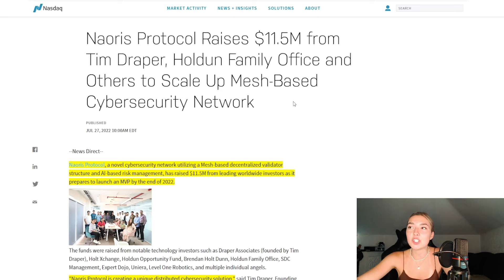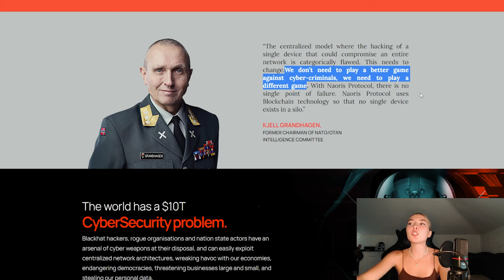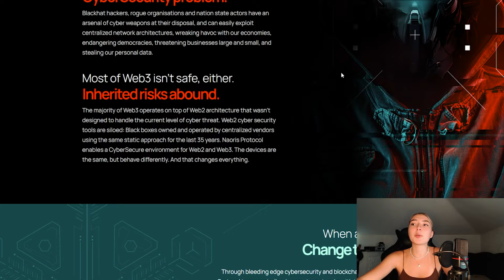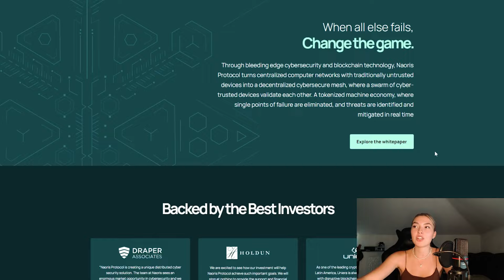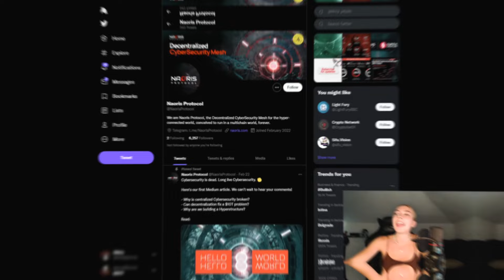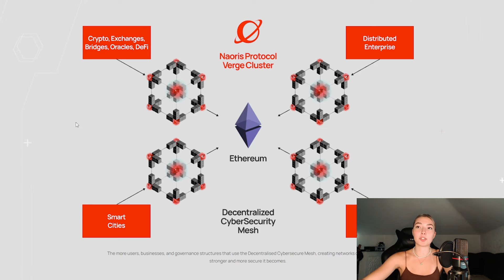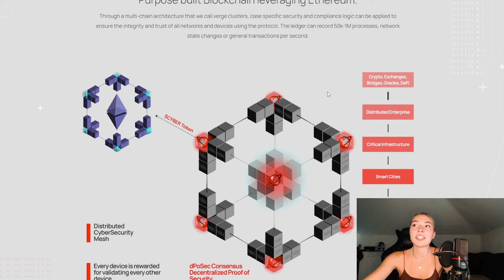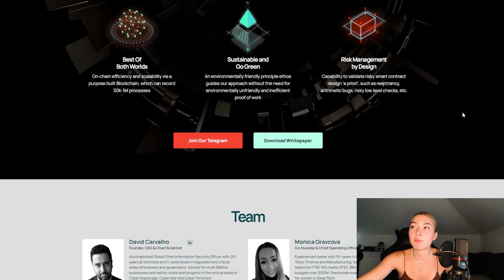Naoris Protocol | A True Blockchain Cybersecurity Utility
Naoris Protocol is a Decentralized CyberSecurity Mesh for the hyper-connected world. Our disruptive design pattern makes networks safer as they grow, not weaker, by turning each connected device into a trusted validator node. A robust Blockchain protocol that every company can use to protect against the escalating levels of cyber threat.